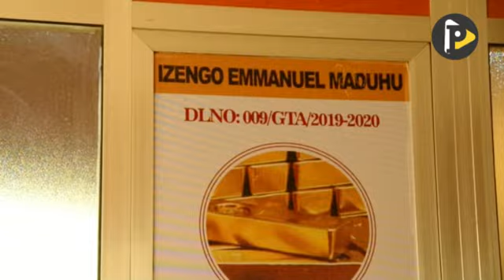GEITA YAN'GARA KWA UUZAJI DHAHABU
MKOA WA GEITA UMEKUSANYA ZAIDI YA KILO MIATANO NA NNE ZA DHAHABU IKIWA NI MATOKEO YA MAUZO KATIKA SOKO KUU LA DHAHABU MKOA WA GEITA.
Taarifa zaidi na Rose Mweko kutoka Geita.
IKIWA ZIMEBAKI SIKU SABA KUFIKIA UZINDUZI WA MAONYESHO YA PILI YA DHAHABU MKOANI GEITA MKUU WA MKOA WA GEITA ROBERT GABRIEL AMEELEZEA MAFANIKIO YALIYOPATIKANA KATIKA SEKTA YA MADINI TANGU MAREKEBISHO YA SHERIA YA MADINI YAFANYIKE AMBAPO KWA SASA MASOKO SABA YAMEFUNGULIWA MKOANI GEITA NA HIVYO KUTOA WITO KWA WACHIMBAJI NA WANUNUZI WOTE WA DHAHABU KUSHIRIKI MAONYESHO HAYO.
Insert-robert Gabriel-mkuu wa mkoa wa geita
CHANGAMOTO KUBWA ILIYOPO NI UKOSEFU WA MASHINE ZA KUCHAKATA DHAHABU JAMBO LINALOWALAZIMU WANUNUZI WAKUBWA WA DHAHABU KUSAFIRISHA DHAHABU GHAFI MPAKA NJE YA NCHI ILI KUIKAMILISHA KATIKA UCHAKATAJI ILI IWE TAYARI KUINGIA SOKONI.
Insert-situmaini mngalama-mnunuzi wa dhahabu
Insert-juma kinyangata sai-mnunuzi wa dhahabu
MAONYESHO YA DHAHABU YANATARAJIWA KUFUNGULIWA TAREHE 23 MWEZI HUU NA YANATARAJIWA KUFUNGULIWA NA WAZIRI MKUU W JAMUHURI YA MUUNGANO WA TANZANIA.